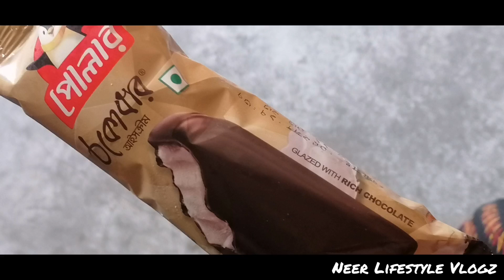নিজেদের পুকুরে মাছ ধরলাম এবং ঈদ শেষে ননাসদের বিদায় দিলাম|Barisal Vlog|Vlog-196|Neer Lifestyle Vlogz